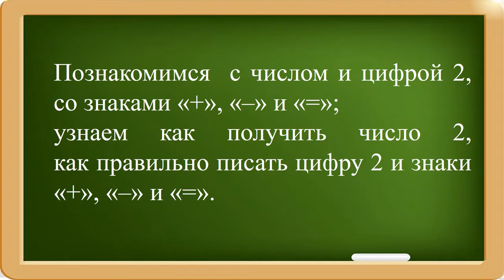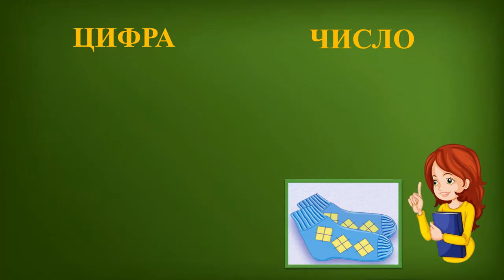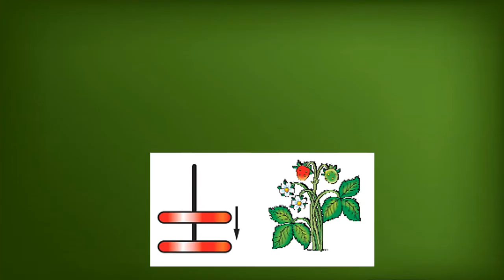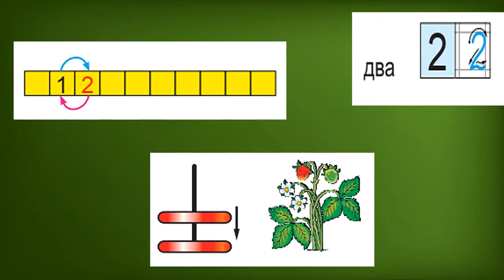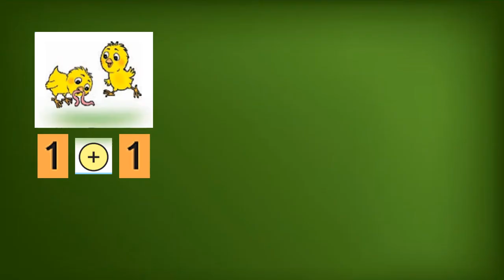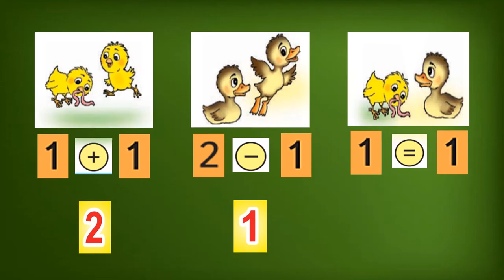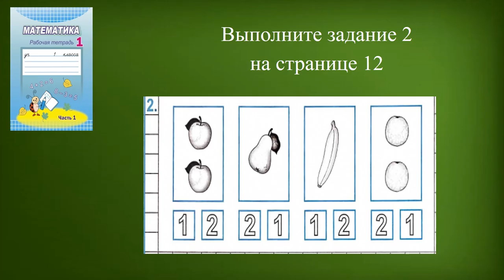Тема 9. Число и цифра 2. Знаки «+», «–» и «=»